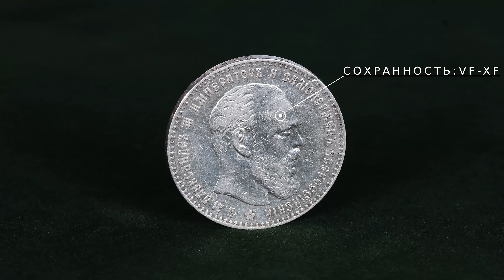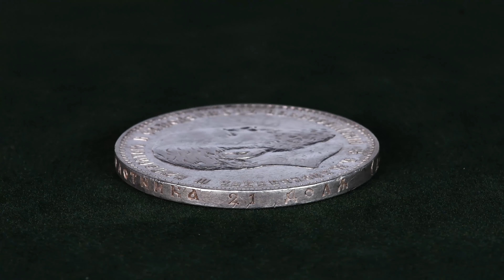1 рубль 1887 (А.Г) голова большая